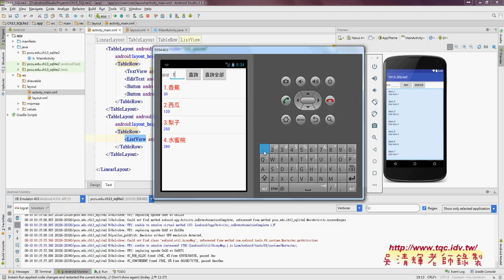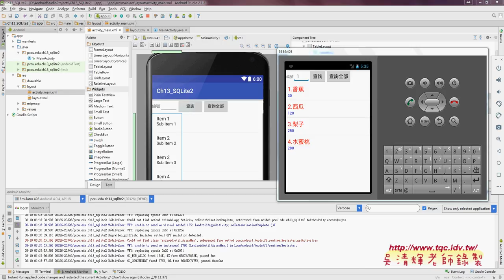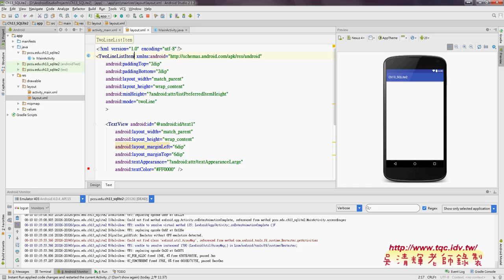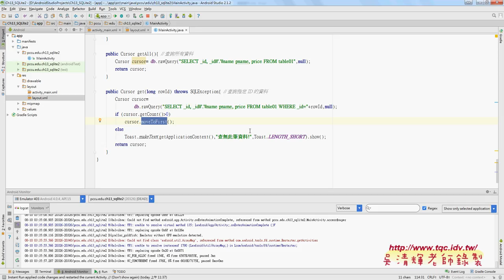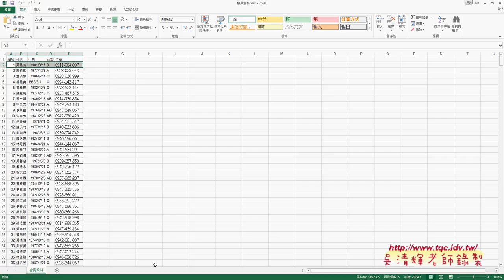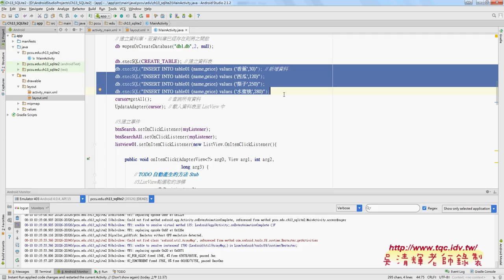07 範例SQLite2水果查詢範例說明